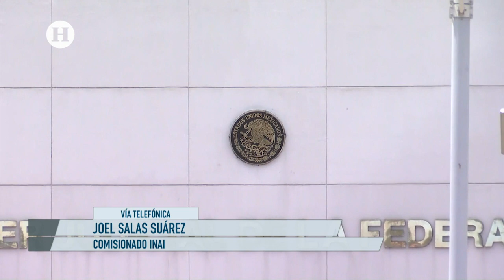Rosario Robles no es la única involucrada en la Estafa Maestra: INAI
El caso de la Estafa Maestra están involucradas instituciones públicas y privadas, por lo que la detención de Rosario Robles, es una de muchas que deberían suceder, dijo Joel Salas, comisionado del Instituto Nacional de Transparencia, Acceso a la Información y Protección de Datos Personales, (INAI).